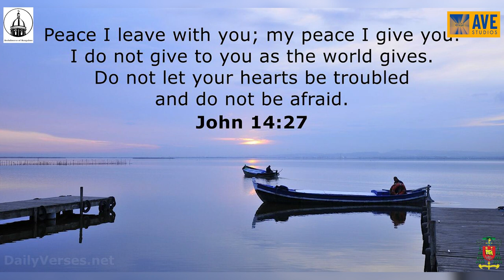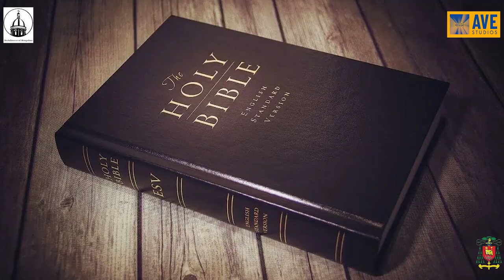Shepherd's Voice | Episode 20 | Archbishop Peter Machado | Archdiocese of Bangalore